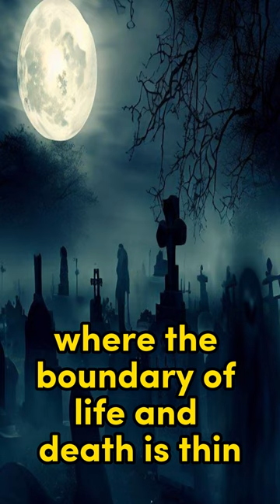Haunting Tales from the Desolate Graveyard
Bone-chilling
Blood-curdling
Creepy crawlies
Hair-raising
Witching hour
Creepy dolls
Cold spots
Supernatural entity
Wicked laughter
Creaky floorboards
Ouija board
Abandoned asylum
Demonic possession
Apparitions at night
Haunted dolls
Abandoned house
Witch's curse
Monster in the closet
grave-robbing
Ghostly whispers
Bloody handprints
Paranormal investigation
Soul-sucking
Curseofthe werewolf
Creepy children
Haunted forest